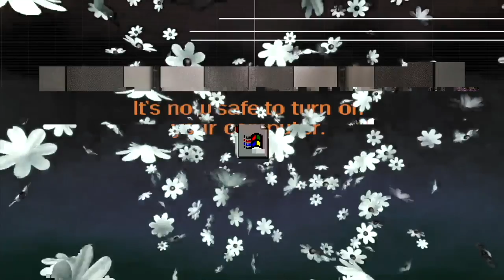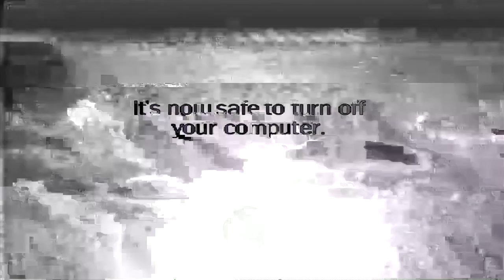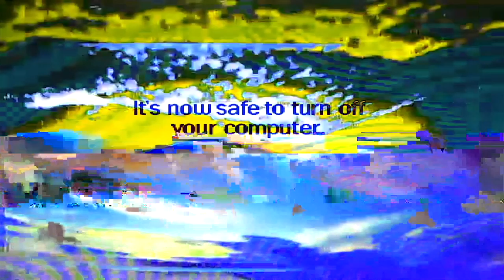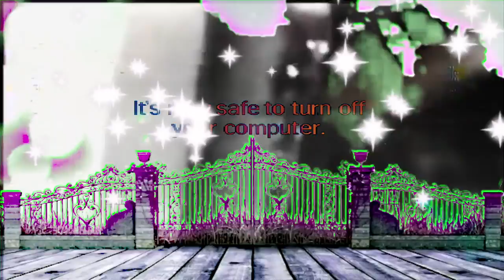Fire-Toolz - It's Now Safe To Turn Off Your Computer (official music video)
Artist: Fire-Toolz
Album: Rainbow Bridge
Format: vinyl/cassette/CD/digital
Label: Hausu Mountain
Release date: 5/8/2020

Lyrics:
No time
No time could possibly arrive
A voice like a gong
Vertebrate’s ease & the balanced seas
All thought is merely happening
So I dream of counting to one
Could death be absolutely safe?
I breathed but we do not
Unless we do
So it is both
This divides like a puppet in passing
We’re all passing
Walking each other home

~ Angel Hair Audio LLC ~
Mixing, Mastering, Production

🐱 Loopcloud Japan For Japan Only